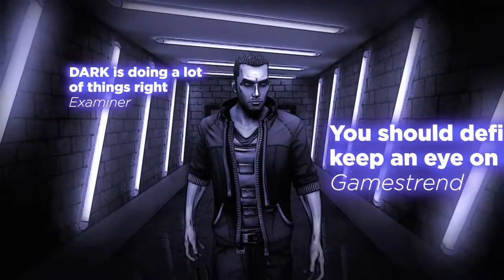DARK — трейлер с E3 2013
Ритмичный трейлер к E3, в котором главный герой-вампир, выскакивает из-за укрытий и убивает противников

DARK
Жанр: экшен, ролевая игра
Платформа: PC, PlayStation 3, Xbox 360
Издатель / Разработчик: Kalypso Media / Realmforge Studios
Дата выхода: I квартал 2013